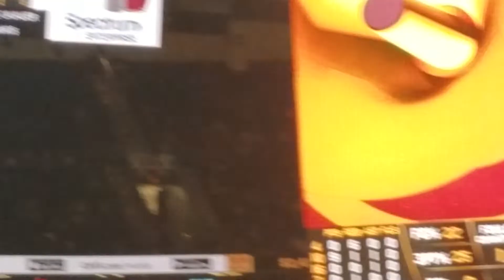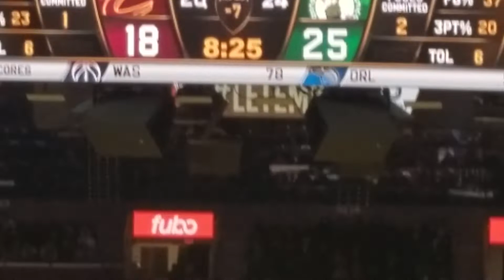Full 2nd quarter (cavs vs celtics) 11-13-21